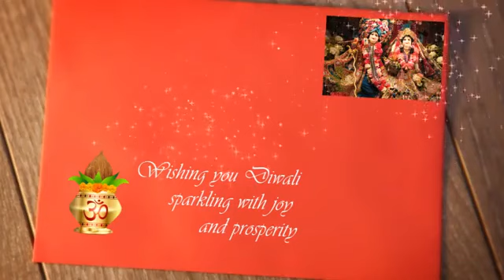happy diwali to my friends